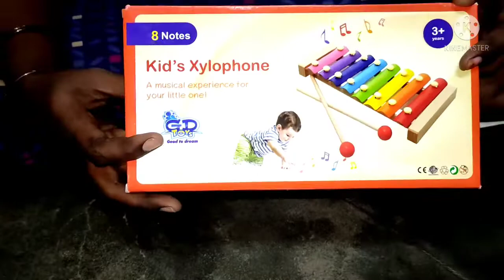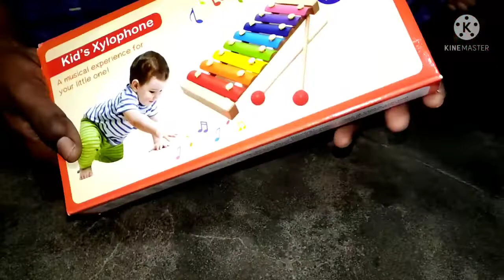Flipkart unboxing video in tamil/Kids playing xylophone/Flipkart shopping